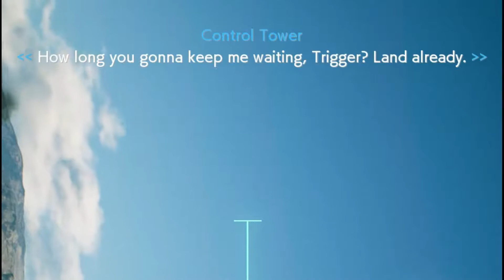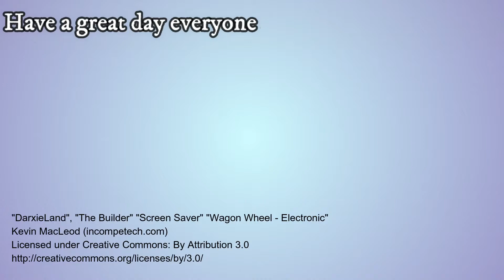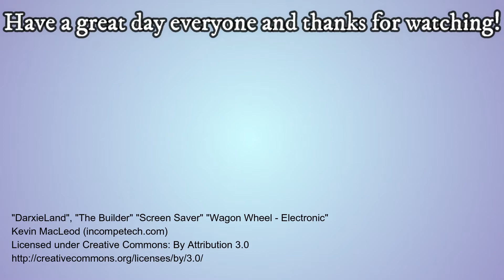Making AWACS Bandog Very Rich : Ace Combat 7: Landing Failed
"Do you even know how to land a plane?"
Well yes, but actually no.

Ace Combat 7: landing failed compilation of crashing and general chaos. Enjoy!